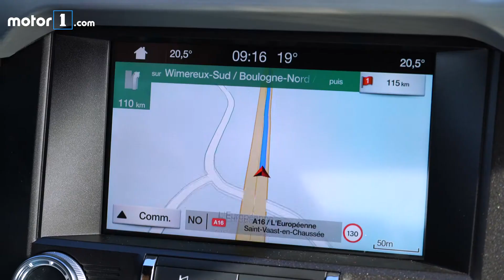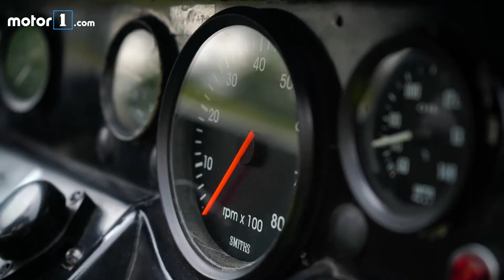Visite du Ford Heritage Collection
Motor1 a eu la chance de se rendre à Dagenham, en Angleterre, pour visiter l'incroyable collection Ford Heritage Collection.